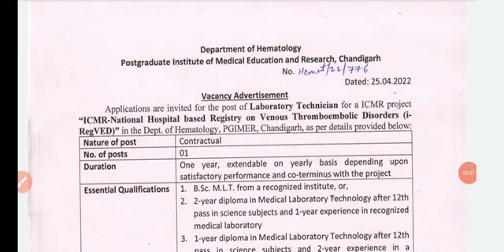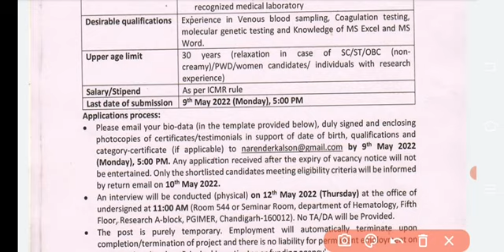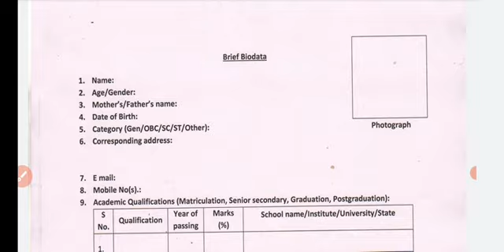Govt health department vacancy 2022| New requirement of Health department Punjab| bfuhs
Content cover
punjabi notes
 nursing exam
nursing study
Maternal and child health
children health
 nursing course
nursing Superseded
mphw karmchaari
 material mphw